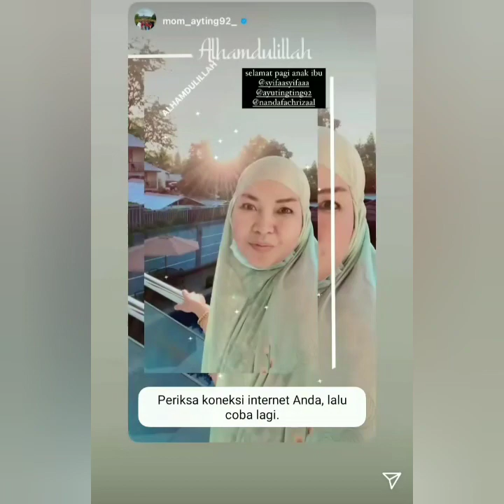Isi Instastory Instagram ayu ting-ting hari ini Bersama keluarga tercinta. Liburan